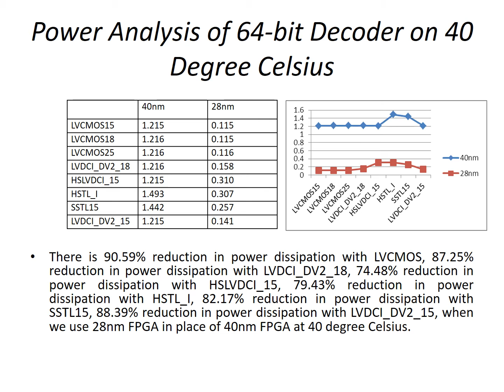Different IO Standard Based Energy Efficient Decoder Design For 64-bit Processor Architecture